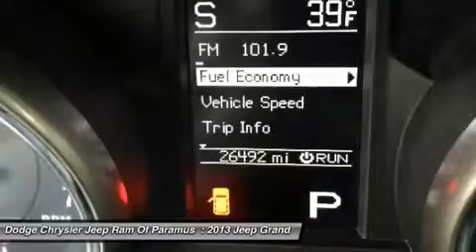2013 Jeep Grand Cherokee P9008